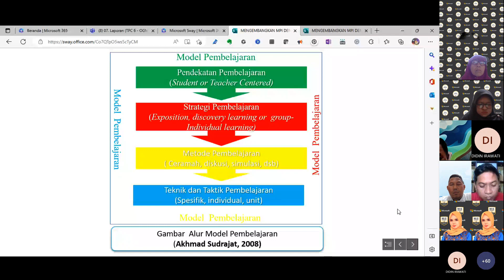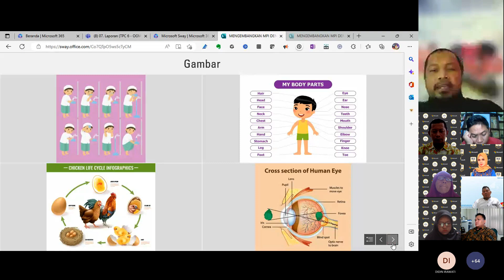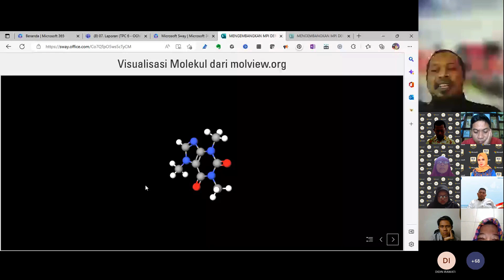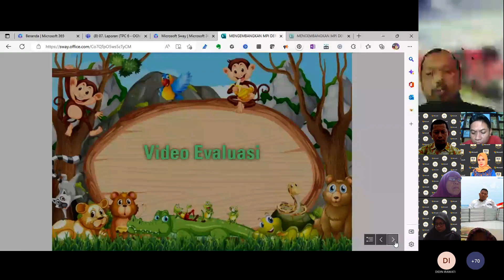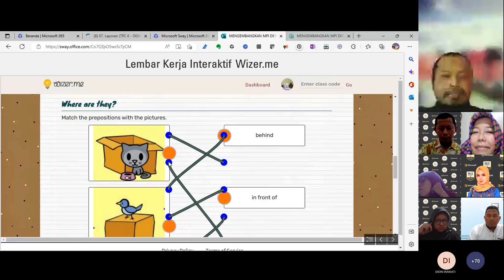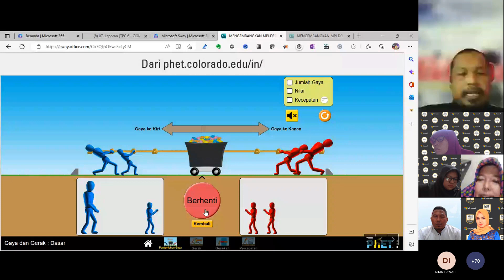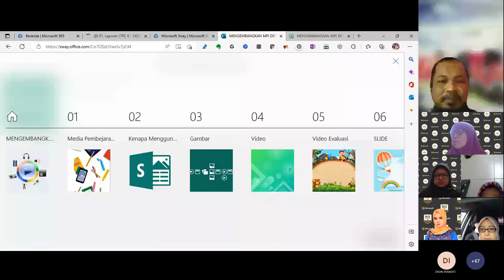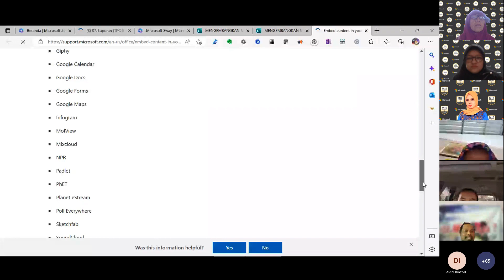Mengembangkan Media Pembelajaran Interaktif MPI dengan Microsoft Sway